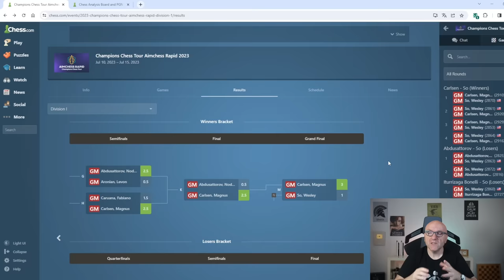Ein Superplan mit dem Randbauern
Vom 10. bis 14. Juli findet das Aimchess Rapid statt. Im Video analysiere ich eine Partie aus dem Finale zwischen Magnus Carlsen und Wesley So.👉 Unterstützung

🛒Meine empfohlenen Schachutensilien bei Amazon*: